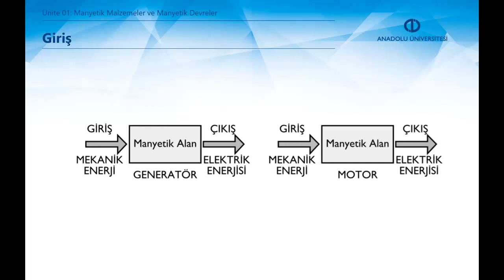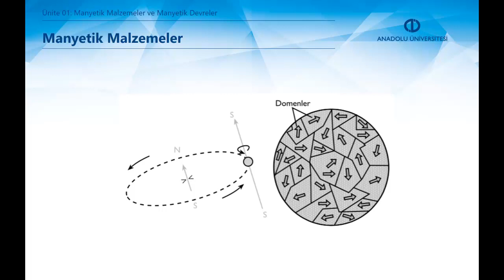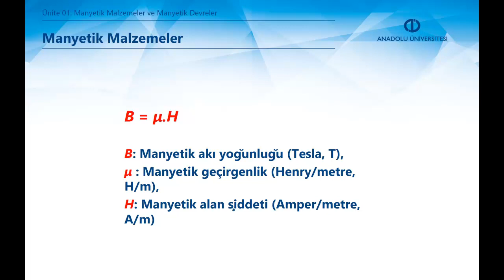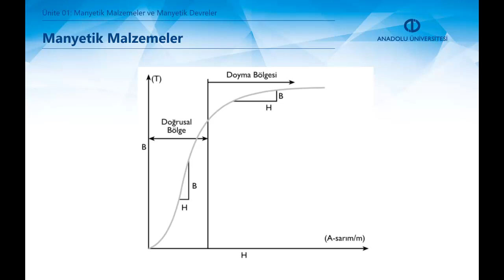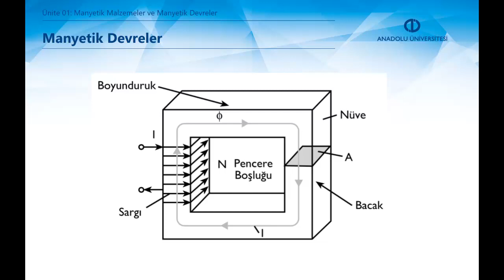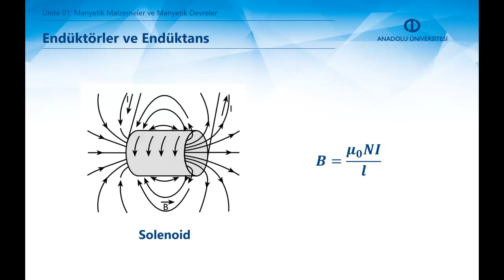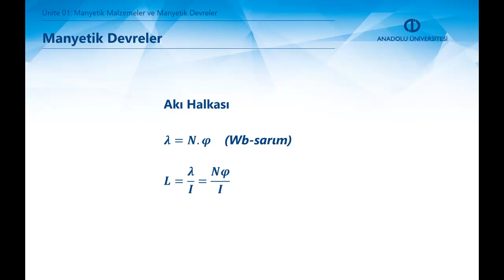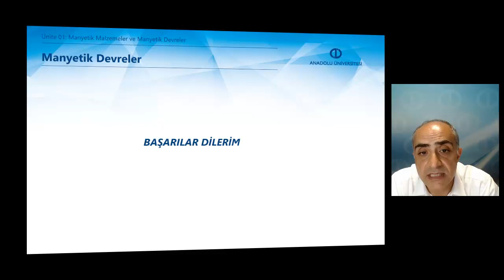ELEKTRİK MAKİNALARI - Ünite1 Özet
Manyetik malzemeler ve çeşitlerini sıralayabilecek,
Manyetik malzemelerin davranışını tanımlayabileceksiniz.
Manyetik malzemelerin mıknatıslanma karakteristiklerini açıklayabileceksiniz.
Doğrusal manyetik devrelerin çözümünü yapabileceksiniz.
Sabit mıknatıslı devrelerin çözümünü yorumlayabileceksiniz.